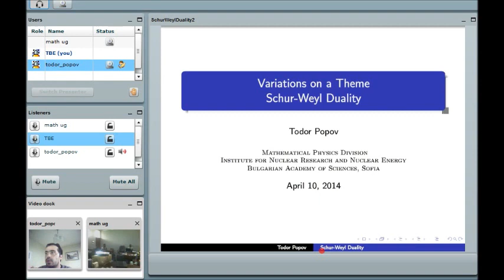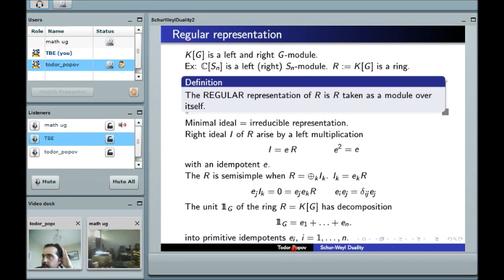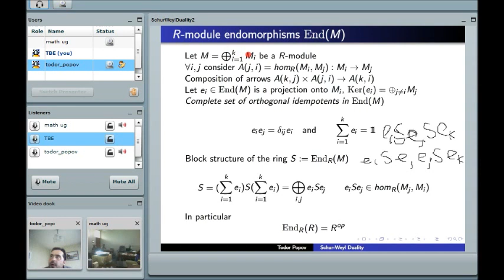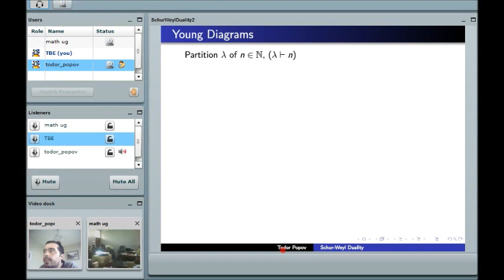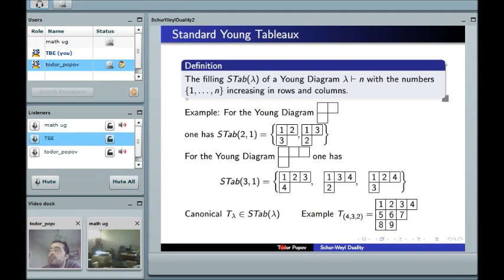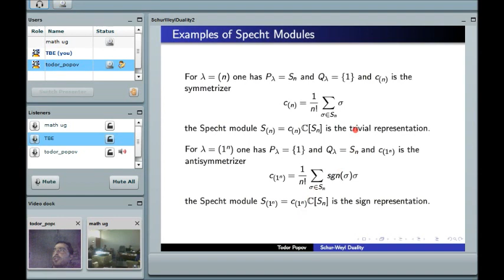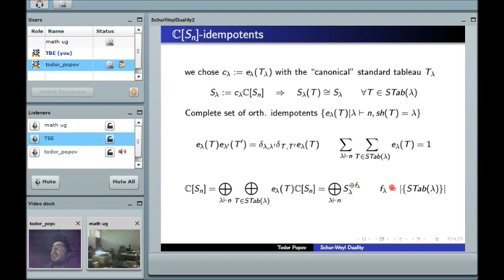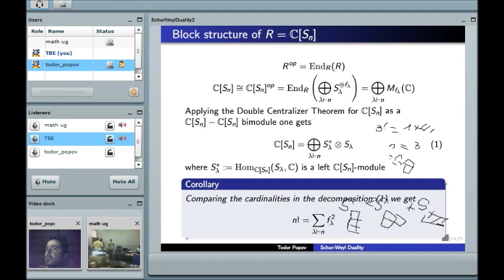Variation on a theme Schur-Weyl duality -- Part 2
This is the second lecture in a lecture series delivered by Dr Todor Popov of the Bulgarian Academy of Sciences to the students and faculty of the mathematics department of the University of Ghana on April 10 2014.